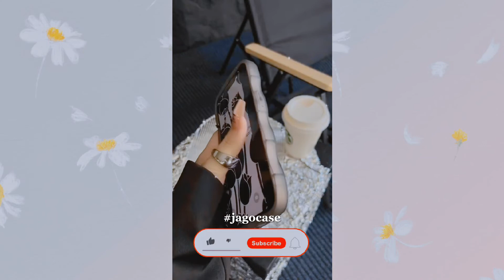REKOMENDASI CASING IPHONE AESTHETIC - JAGO CASE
1. Elegan Blue Clear Case

2. Love Hologram Case

3. Black Tulips Case

4. Beautiful Flower Clear Case